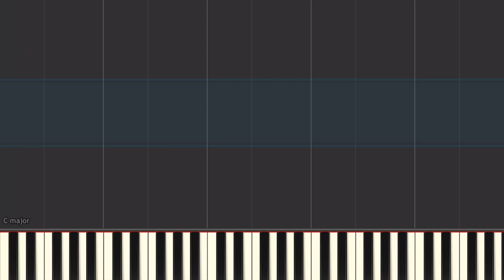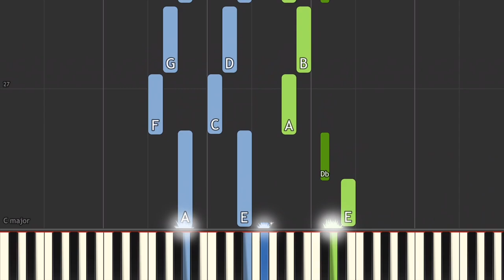Flappie - Youp van 't Hek (Todd Rundgren) - piano